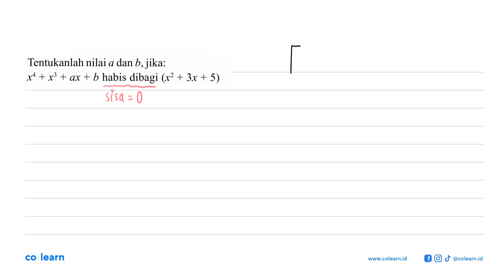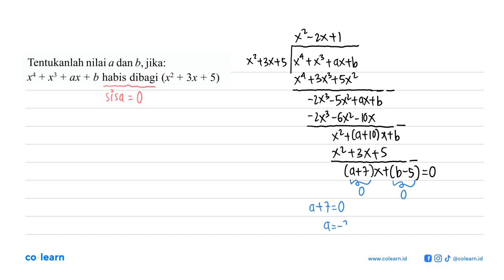Tentukanlah nilai a dan b , jika: x^4+x^3+ax+b habis dibagi (x^2+3x+5)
Topik atau Materi: Pembagian bersusun dan Horner - Polinomial - ALJABAR - Matematika Kelas 11 SMA - KTSP

Sumber Soal: Matematika IPA Peminatan kelas 11 KTSP, NST 2008 , Pusat Perbukuan Diknas

00:00 : Bedah Soal
01:00 : Konsep, rumus dan pengertian Pembagian bersusun dan Horner
01:18 : Langkah penyelesaian soal
03:11 : Jawaban akhir
03:41 : Penutup